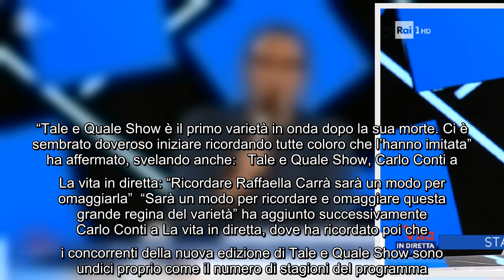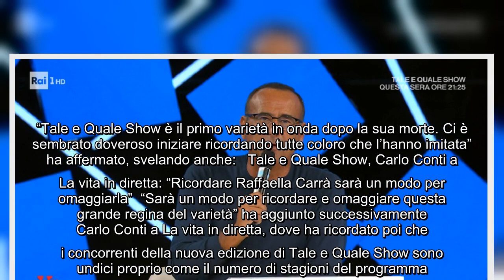La vita in diretta, Carlo Conti annuncia: "Inizieremo Tale e Quale Show ricordando tutte coloro che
La vita in diretta, Carlo Conti annuncia: "Inizieremo Tale e Quale Show ricordando tutte coloro che hanno imitato Raffaella Carrà" Partirà oggi, venerdì